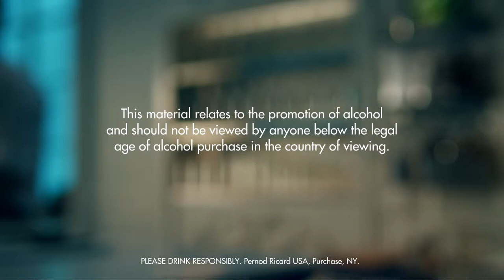SNAKE IN THE GRASS DRINK RECIPE - HOW TO MIX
INGREDIENTS
1 Part Gin
1 Part Dry Vermouth
1 Part Triple Sec
1 Part Lemon Juice
Ice Cubes